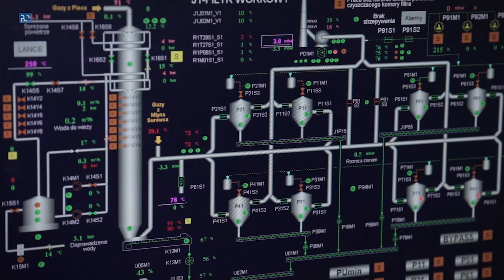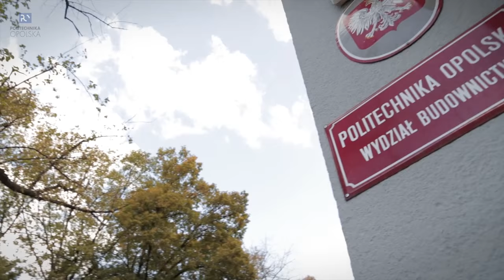Doktorat Honoris Causa Politechniki Opolskiej dla profesora Wiesława Kurdowskiego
Zapraszamy do obejrzenia filmu o profesorze Wiesławie Kurdowskim